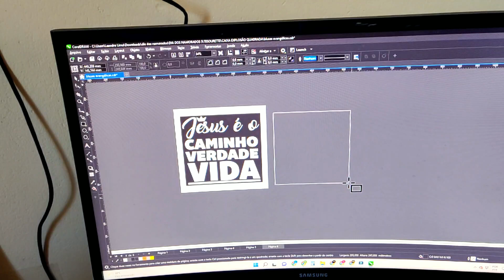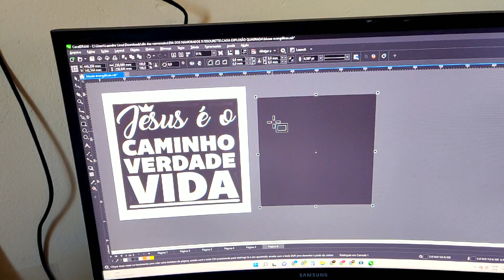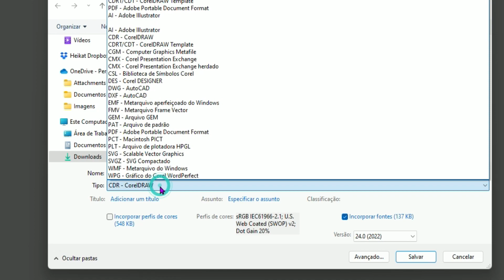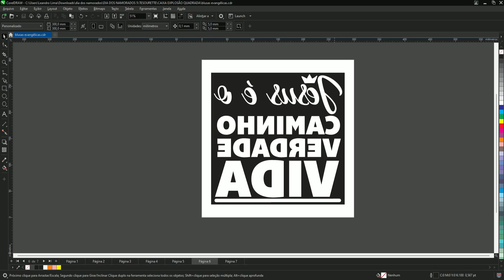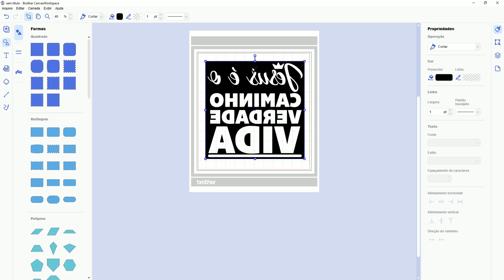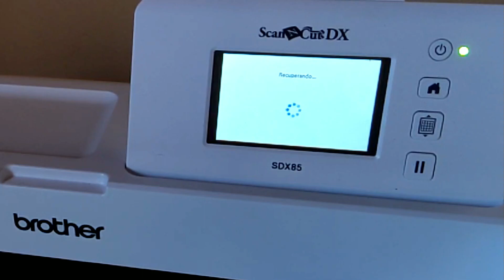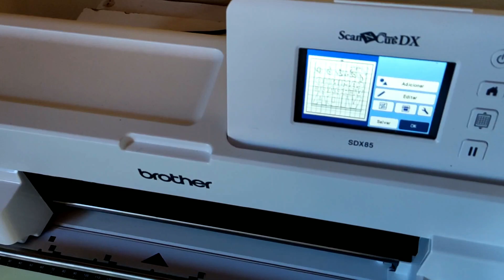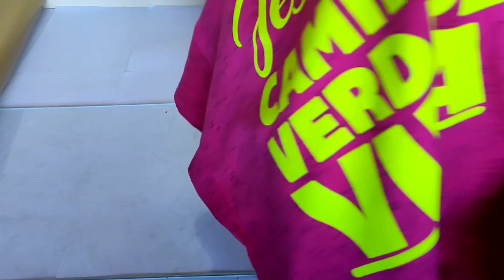COMO FAZER BLUSAS COM FILM DE RECORTE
Ganhe dinheiro fazendo blusas personalizadas de qualidade.
Nesse vídeo mostramos o passo a passo de como fazer blusas com film de recorte.
Blusas personalizadas vendem bastante e geram um bom lucro.
Fizemos essas blusas com film de recorte, usamos a scanncut da brother e a prensa plana.